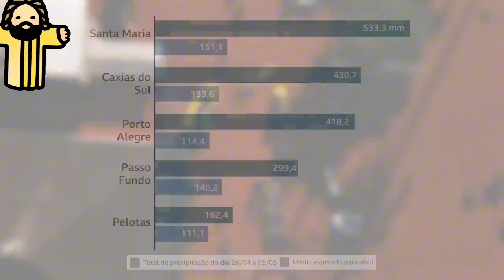A tragédia em imagens.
A tragédia em Imagens. SOS Rio Grande do Sul.

Santos Católicos e Histórias de Superação
2024
Portugal